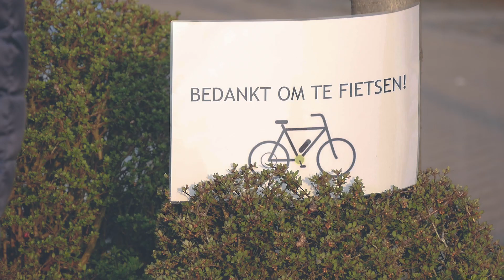Nijlen fietst de wereld rond algemeen filmpje